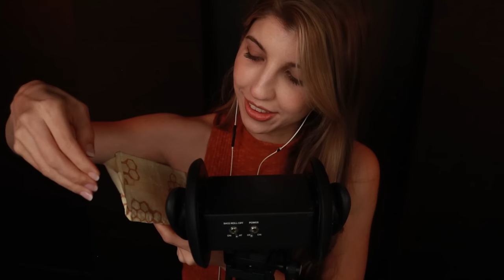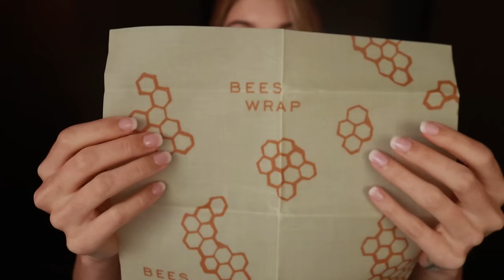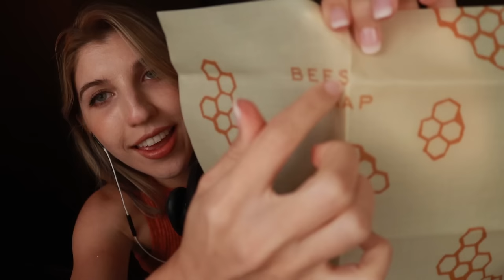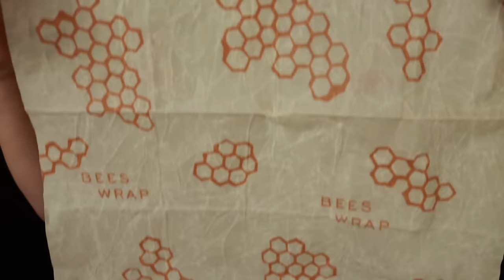I think I found my new favorite trigger... (ASMR)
✨✨2 UPLOADS A WEEK - NO SET SCHEDULE RIGHT NOW DUE TO CHRONIC ILLNESS ♡ LIVE 𝗔𝗦𝗠𝗥 AND GAMES @ 𝗵𝘁𝘁𝗽𝘀://𝘄𝘄𝘄.𝘁𝘄𝗶𝘁𝗰𝗵.𝘁𝘃/𝗳𝗿𝗶𝘃𝘃𝗶𝗳𝗼𝘅 ✨✨

𝗦𝗨𝗣𝗣𝗢𝗥𝗧 𝗠𝗘

𝗦𝗢𝗖𝗜𝗔𝗟 𝗠𝗘𝗗𝗜𝗔